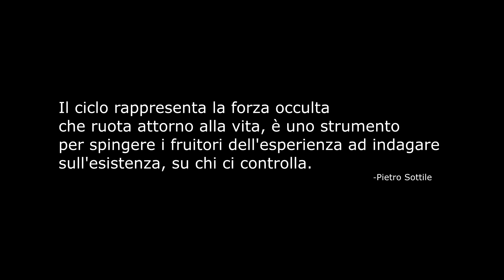Due Mondi - Popoli in Guerra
9-10 Aprile 2016 Roccella Valdemone (ME)

The Circle - Popoli in Guerra (Gioco di Ruolo dal Vivo) fantasy/medievale.